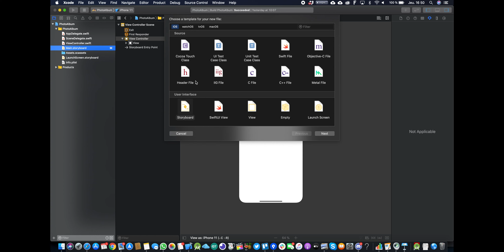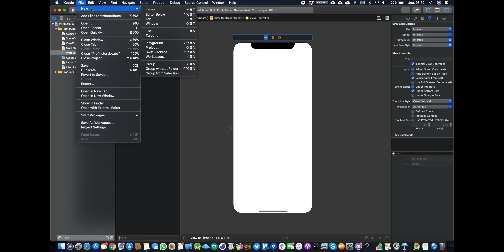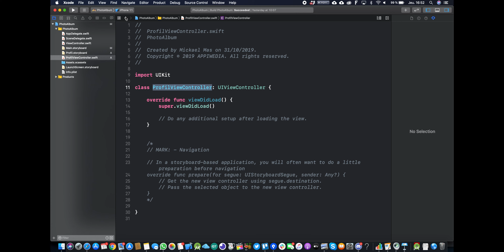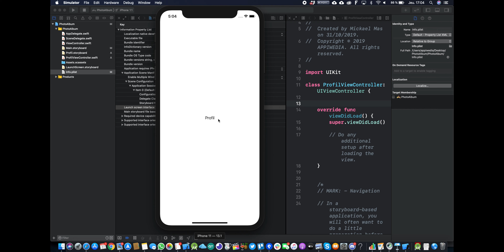Comment créer un Storyboard dans Xcode 11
Cette vidéo traite de Comment créer un Storyboard dans Xcode 11
▼▼▼▼▼ Clic pour en voir plus ▼▼▼▼▼